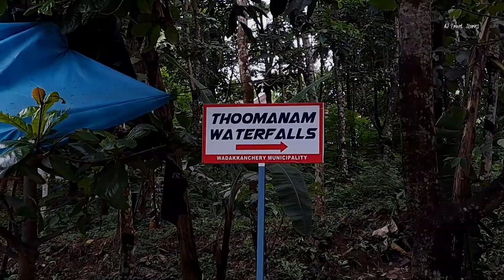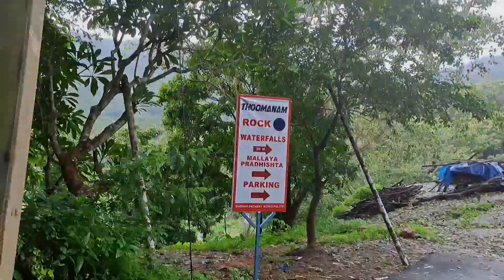ഫാമിലി ആയി ആസ്വദിക്കാൻ ഒരു അടിപൊളി വെള്ളച്ചാട്ടം thommanam waterfall wadakkanchery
തൃശ്ശൂർ ജില്ലയിൽ വടക്കാഞ്ചേരിയിൽ ഫാമിലിയായി ആസ്വാദിക്കാൻ ഒരു അടിപൊളി വെള്ളച്ചാട്ടം ചെറുതാണെങ്കിലും കാഴ്ച്ചക്ക് മനോഹരമാണ് തുമ്മാനം വെള്ളച്ചാട്ടം